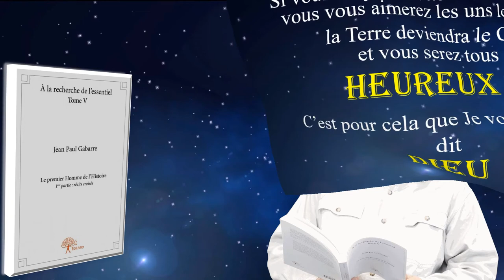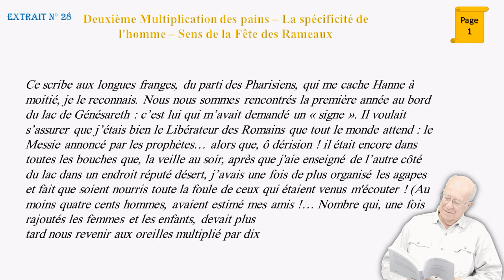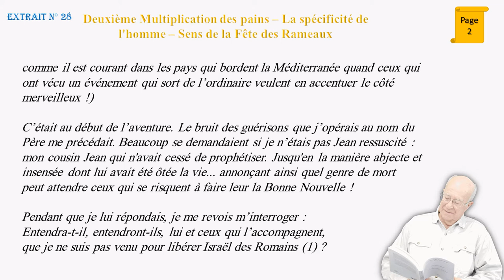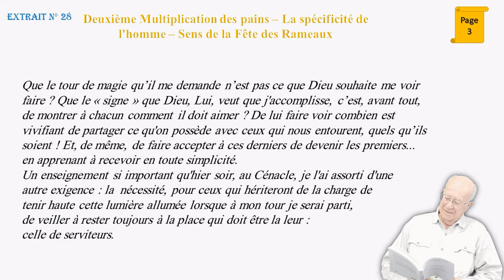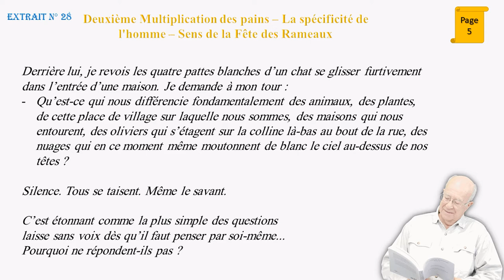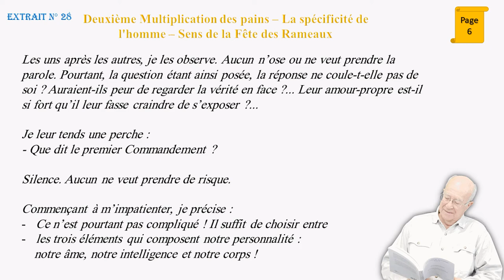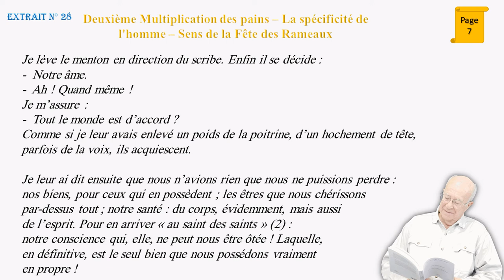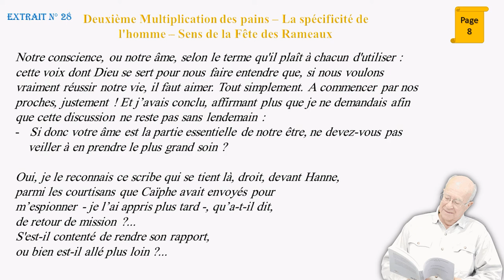L’évangile par Jésus selon Jean Paul GABARRE (Ext 27)